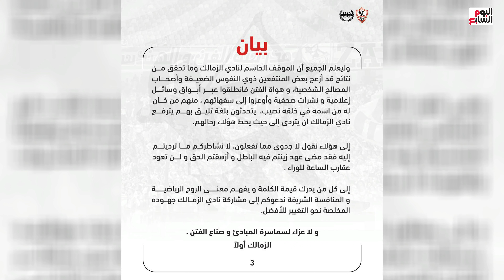عاجل .. الزمالك يعلن عودته لاستكمال مسابقة الدورى الممتاز بشكل طبيعى